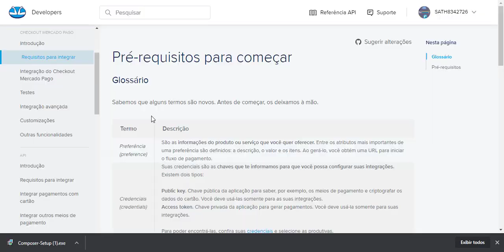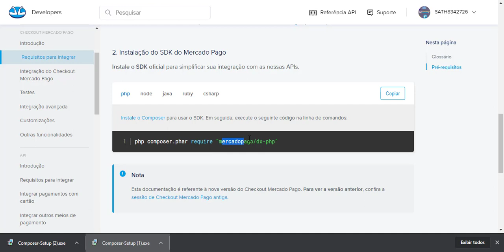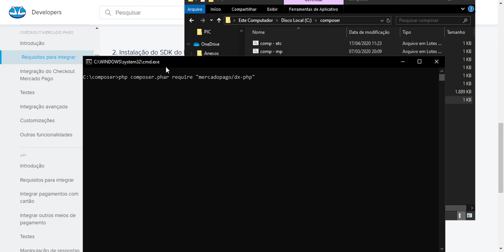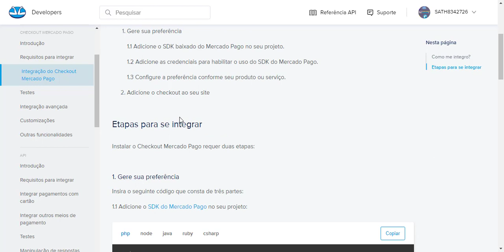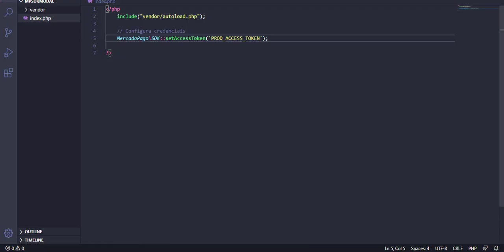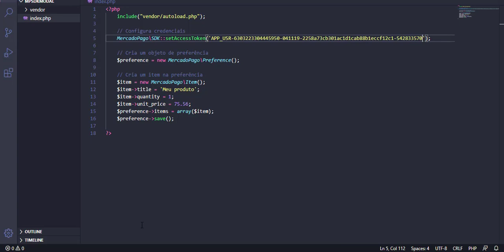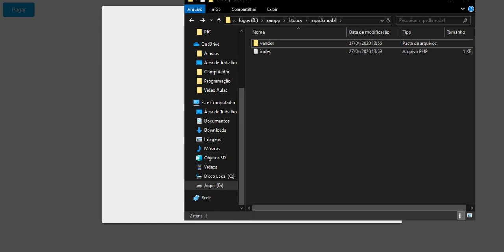RECEBER PAGAMENTOS COM CHECKOUT MODAL MERCADOPAGO 2020